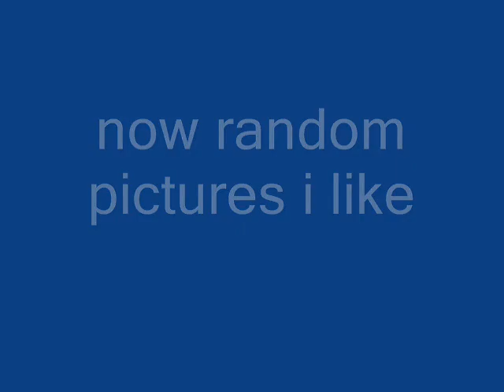saki hanajima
at the end is a funny picture oh and the
L picture says will work for cookies or somthin like that
THESE DRAWING WERE NOT MADE BY ME AND ALL CREDITS FOR THEM GO THE THE ARTISTS.